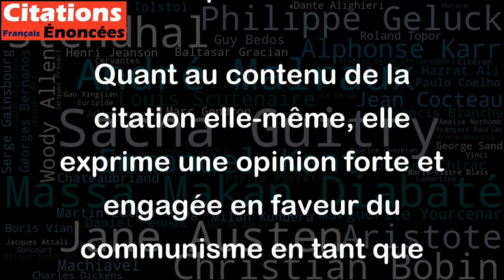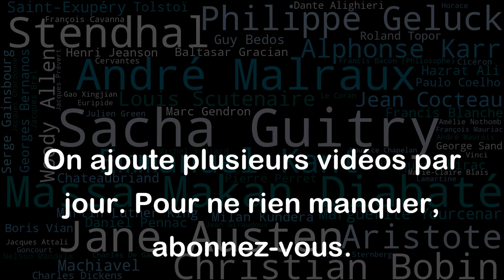La cause du communisme est la plus grande cause de l'histoire de l'humanité ! - Nelson Mandela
Cette citation est attribuée à Nelson Mandela mais il est important de la replacer dans son contexte historique. En effet, il est possible que cette citation ait été prononcée dans un contexte spécifique, peut-être lors d'un discours ou d'une entrevue, en lien avec son engagement politique et sa lutte contre l'apartheid en Afrique du Sud.
Quant au contenu de la citation elle-même, elle exprime une opinion forte et engagée en faveur du communisme en tant que mouvement politique et social. Cependant, il est important de souligner que cette opinion est discutable et que de nombreux débats ont eu lieu quant aux avantages et inconvénients du communisme en tant que système socio-économique.
En résumé, cette citation peut être vue comme une expression de l'engagement politique et des convictions de Nelson Mandela, mais elle ne représente pas nécessairement un point de vue objectif ou consensuel sur la question du communisme.